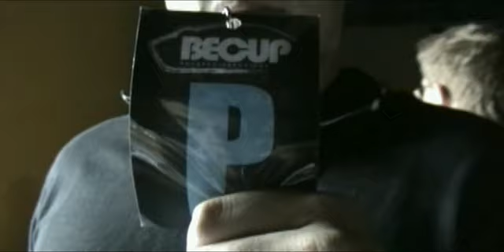Becup 2009 második és harmadik nap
Ahogy jiz látta a Becup 2009 második és harmadik napját. GPSek után sikerült újra elhívni egy lanra Jizt, hogy örökítse meg és prezentálja, milyen is egy lan.